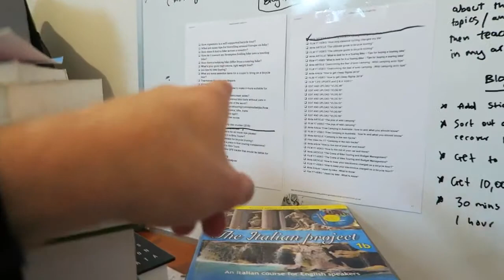HOW BICYCLE TOURING CHANGED MY LIFE!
The best pedals for bikepacking

The perfect coffee holder / saddlebag bling
Everything but the kitchen sink!

Water bottles

On Bike Swag!

Old skool film camera
Vlog Camera
Travel tripod

Rear Derailleur
Gear Shifters / Break Levers
Saddle Bag (for tools)
Hand Pump
Handlebar Bag
Portable Phone Charger
Camp Stove
Selfie Stick
Storage Hard Drive
Main Camera